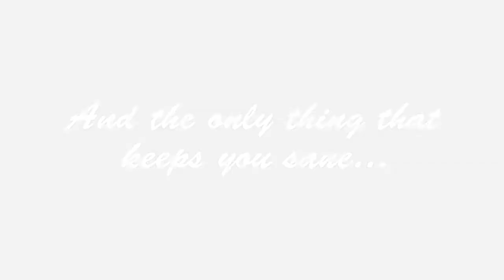Short Music Video (Bilo III by David Maxim Micic)